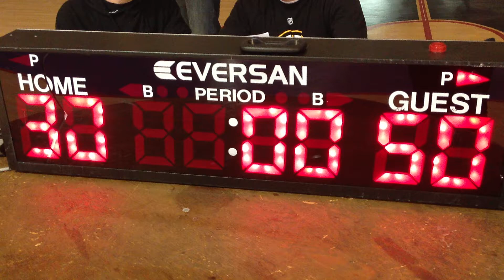DLAC Basketball Winter 2012 Finals 10/11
DLAC Basketball Winter 2012 Championship Game - April 25th 2012
French Yellow Bulldogs vs. Swiss Black Holes

10/11 - Post-game wrapup with Dan Leahy and Keith Kantor